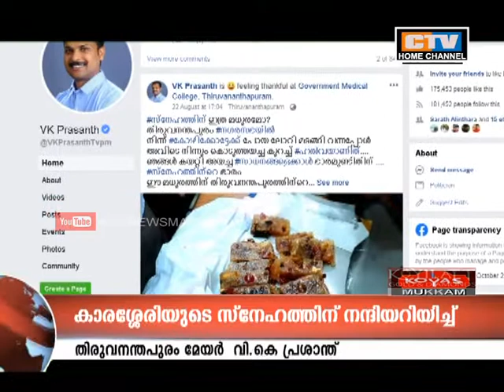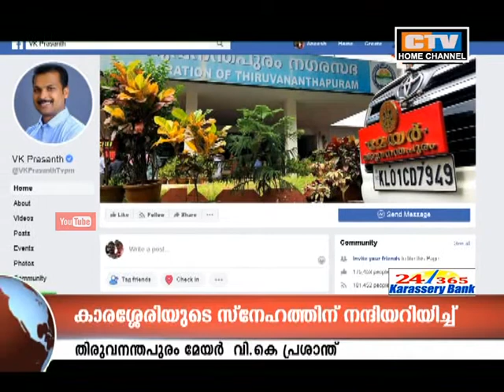CTV NEWS 24 -08- 2019